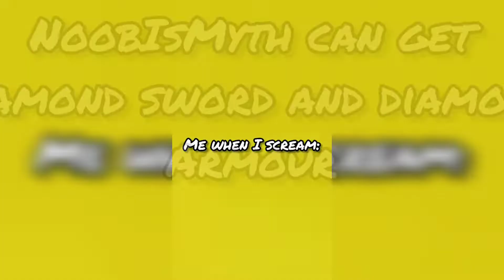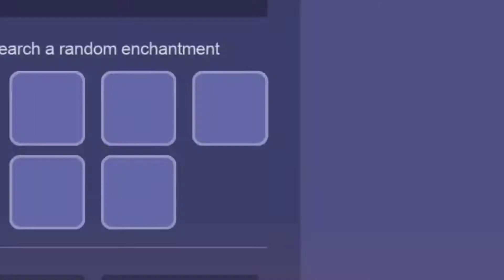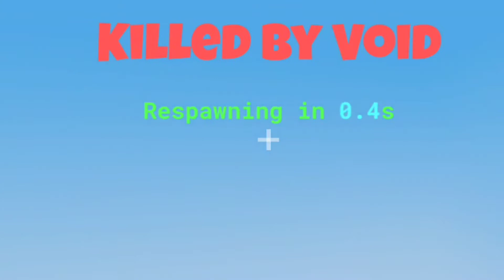Bedwars but we can only use one colour...